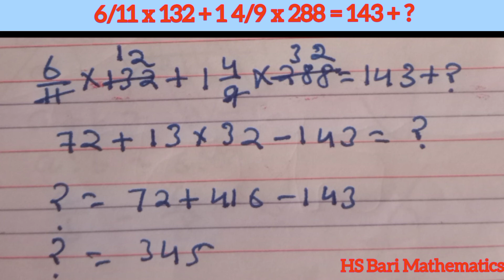6/11 x 132 + 1 4/9 x 288 = 143 + ?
6/11 x 132 + 1 4/9 x 288 = 143 + ?